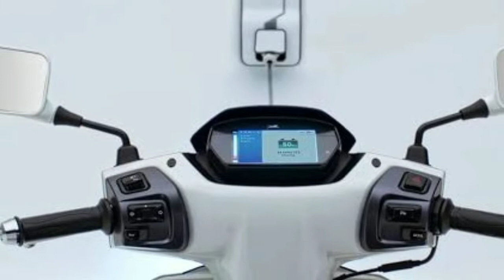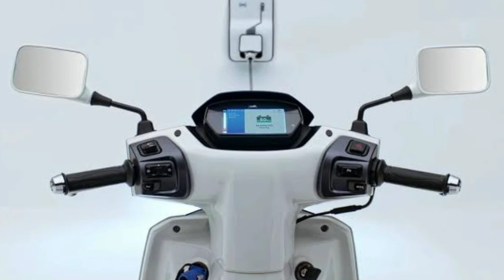2022 Greta Harper ZX सीरीज-I इलेक्ट्रिक स्कूटर हुआ लॉन्च, कीमत Rs. 41,999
2022 Greta Harper ZX सीरीज-I इलेक्ट्रिक स्कूटर हुआ लॉन्च, कीमत Rs. 41,999